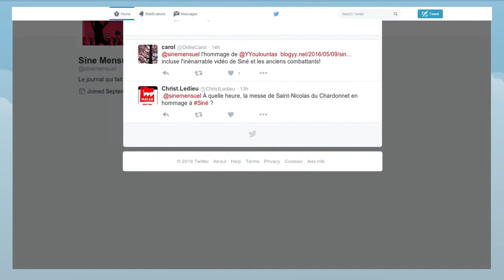Siné sera enterré "en fanfare" dans une tombe en doigt d'honneur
Un enterrement "en fanfare" ! Maurice Sinet, dit Siné, l’une des figures du dessin satirique français, mort le jeudi 5 mai, sera inhumé mercredi au cimetière de Montmartre. A 87 ans, l’ancien dessinateur de Charlie Hebdo, licencié du journal en 2008, avait déjà pensé à tous les détails concernant ses funérailles. Il avait fait construire sa tombe, ornée d’un cactus en forme de doigt d’honneur. Dans sa dernière chronique pour "Siné Mensuel", le journal satirique qu’il a créé en 2011, Siné écrit : "C'est horriblement chiant de ne penser obsessionnellement qu'à sa mort qui approche, à ses futures obsèques et au chagrin de ses proches". Il évoquait aussi "la mort qui rôde et fouine sans arrêt autour de moi comme un cochon truffier". Sur sa page Facebook, le journal invite chacun à "adresser un dernier doigt d’honneur avec Siné au cimetière Montmartre". La revue précise aussi que "la commémoration ne nous suffit pas. On veut continuer le combat. Alors, le film Mourir? Plutôt crever!, sorti en 2010 et retraçant les coups de génie de Siné, sera projeté vendredi soir à Nuit Debout à 21h30", sur la place de la République.